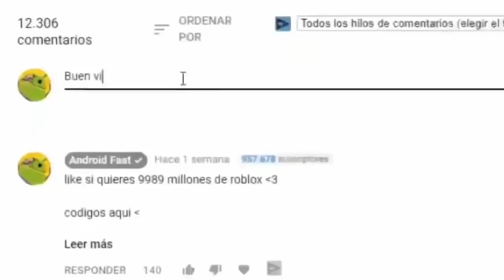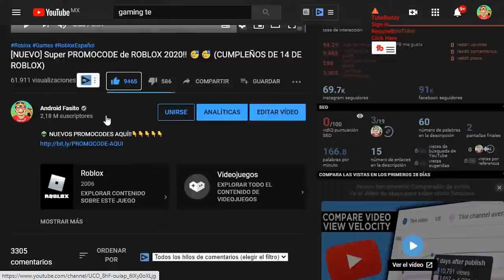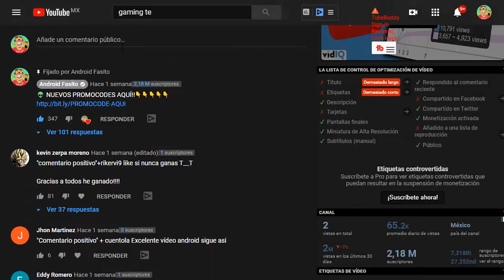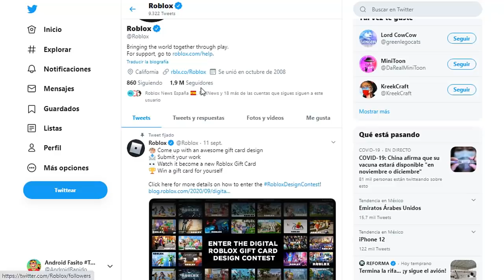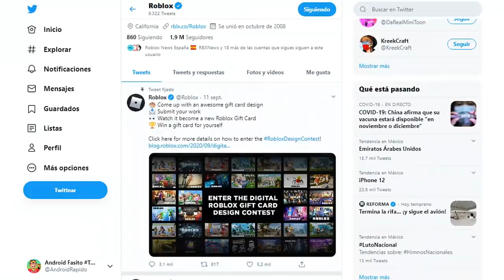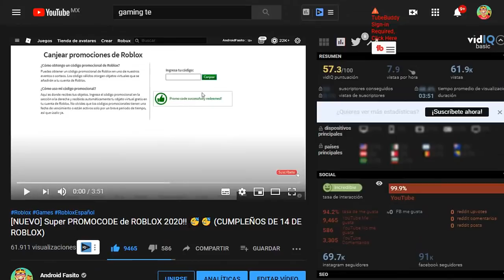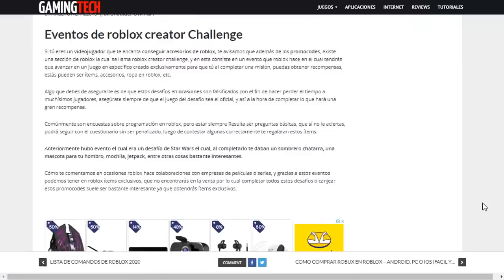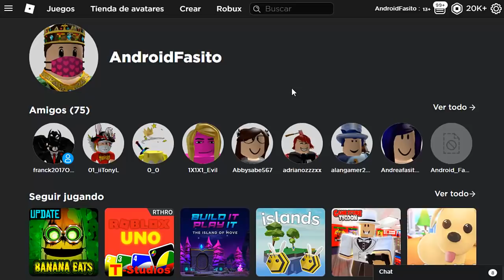PROMOCODES PARA ROBLOX SEPTIEMBRE 2024...( 3 M Instagram, 2M Twiiter)